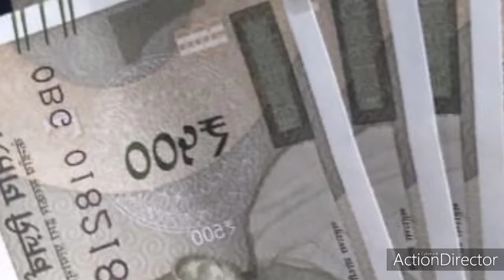surankote to mumbai journey.//2021.